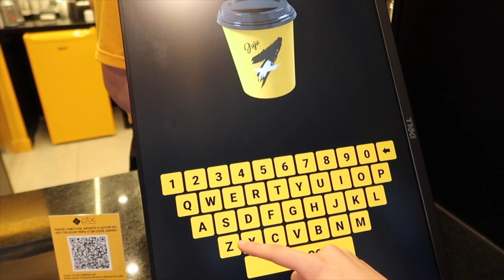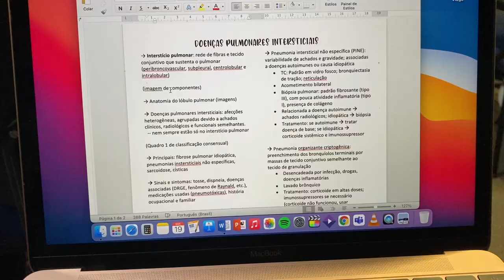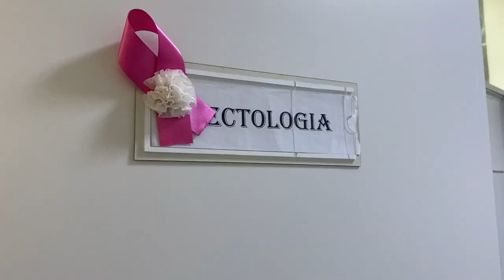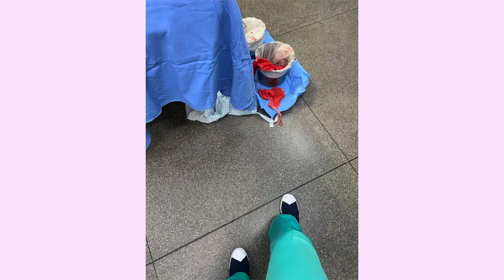MEDVLOG: mais uma semana CAÓTICA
⚕️ Oii pessoal, espero muito que tenham gostado de acompanhar mais um medvlog do 5º semestre (ciclo clínico)! Curso medicina na Universidade Católica de Brasília (UCB) e mostrei a rotina de mais uma semana produtiva para vocês.

⚕️ Nesse vídeo mostrei um pouco das minhas práticas da semana! Foi uma semana cheia mas que gerou bastante conhecimento e conteúdo! Primeiro, tive aula prática de bases em cirurgia e no dia seguinte, aula presencial o dia inteiro na faculdade. Participei do VII Mutirão de Reconstrução Mamária e depois atendi no consultório do ambulatório da UCB na área de infectologia e, por fim, acompanhei mais uma prática em anestesia no HRC, dessa vez assisti algumas cesáreas e acompanhamos colonoscopia.

♡ Meu Instagram é @jussaad me sigam se quiserem acompanhar mais sobre meu curso ♡.

♡ Muito obrigada pela atenção e por assistir esse video! Ficaria muito feliz com seu comentário e com seu "gostei".